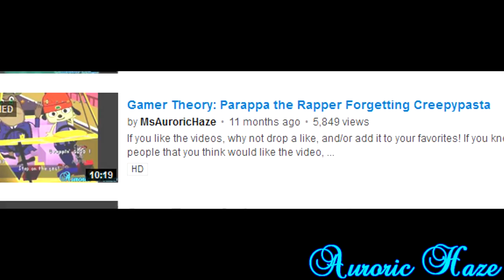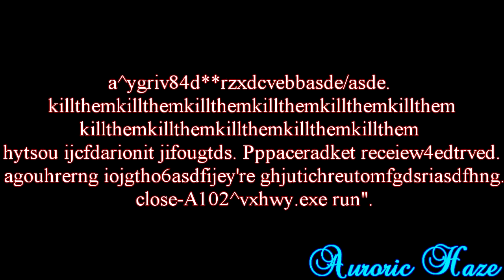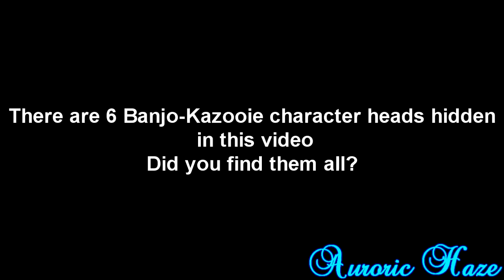Banjo's Murder Creepypasta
We're baaaaaaaaaaaaaaaaack~!

If you know people that you think would like the video, share it!

Special thanks to Nexusgiga

Read the pasta for yourself:

~Auroric Haze